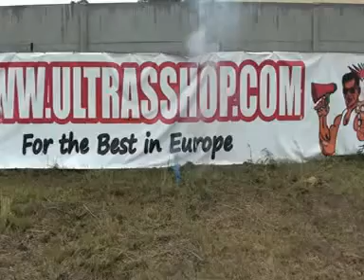Blaue Rauchbombe - SMOKE BLUE SMALL BOMB